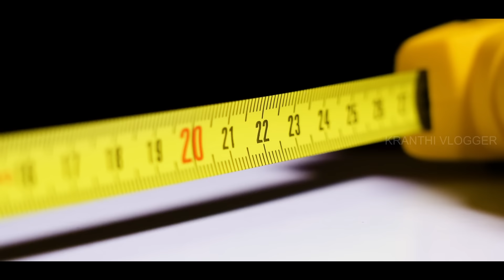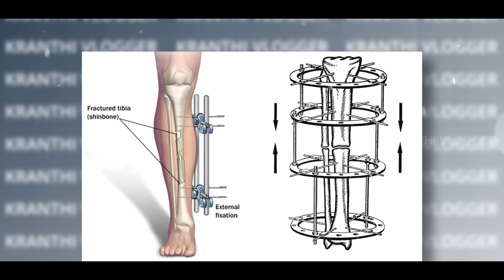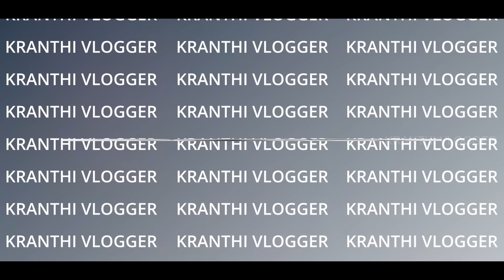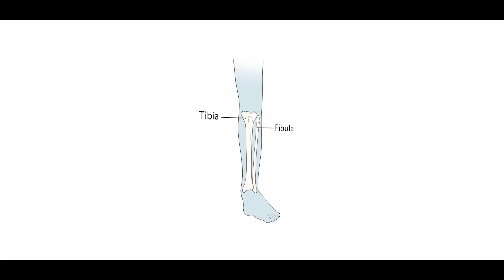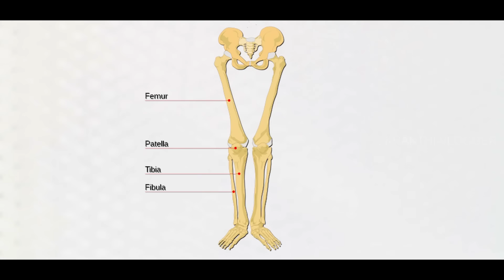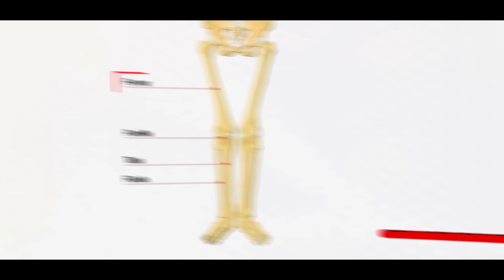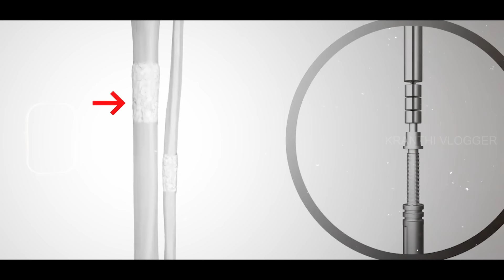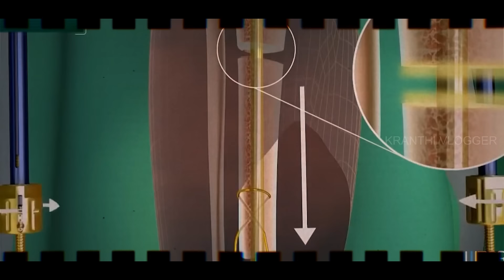ఎత్తు పెరగడం ఎలా? | Why Indian Youth Going For Limb Lengthening Procedure? | Kranthi Vlogger